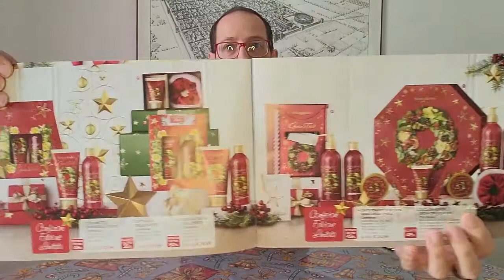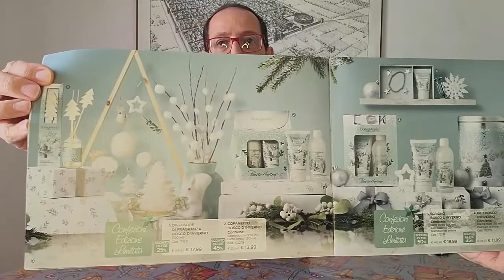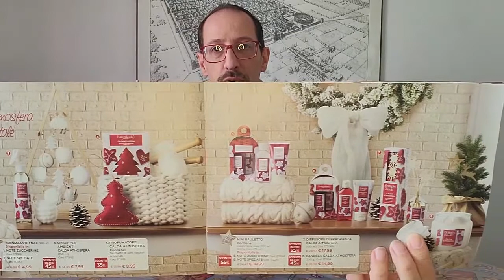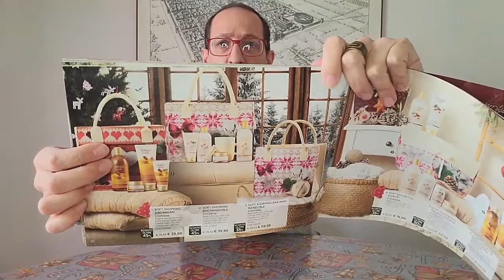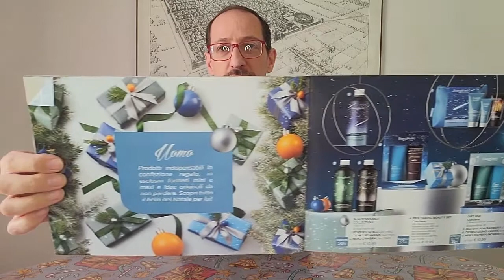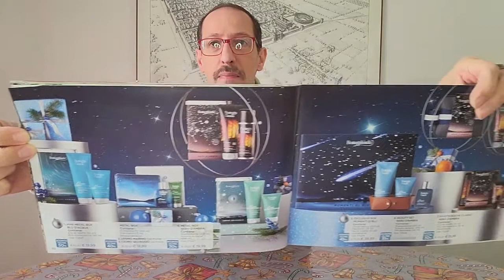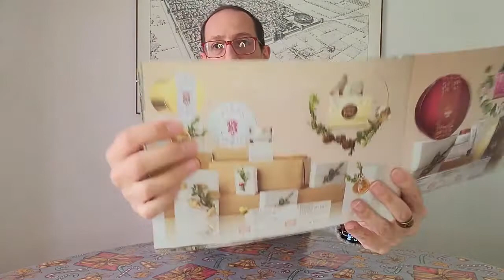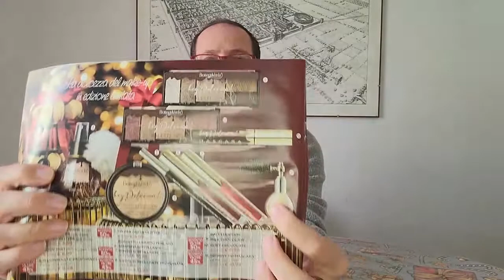BOTTEGA VERDE – Novità Del Natale 2021 Direttamente dal Catalogo - video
QUI PUOI COMPRARE QUELLO CHE VEDI NEI VIDEO

Contatti Email
(visitare la sezione "Informazioni" del mio canale oppure cliccare il collegamento qui sotto)

Immagini concesse il libero utilizzo da Pixabay
Tutte le informazioni ed immagini fornite all’interno dei Video o dei Post, servono SOLO ad intrattenere il pubblico, pertanto si declina da ogni responsabilità per eventuali errori od omissioni anche a livello descrittivo dei prodotti.
Il pubblico NON deve assolutamente riprodurre o prendere di esempio quello che viene detto, scritto o fatto vedere all'interno del/dei video.
Gli acquisti mostrati all'interno del video NON sono stati sponsorizzati da nessuno e gli articoli mostrati sono stati acquistati da me personalmente oppure mi sono stati regalati da terzi.
Per ogni altra informazione in merito agli articoli del video dovete contattare esclusivamente il distributore od il negozio.